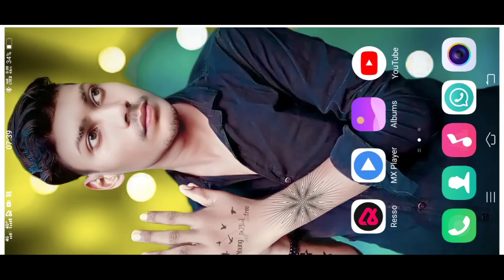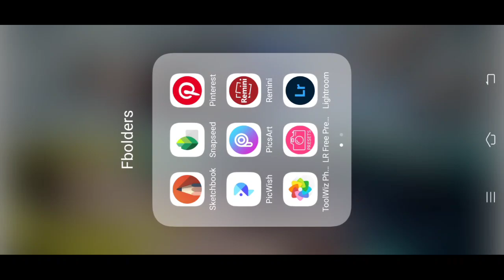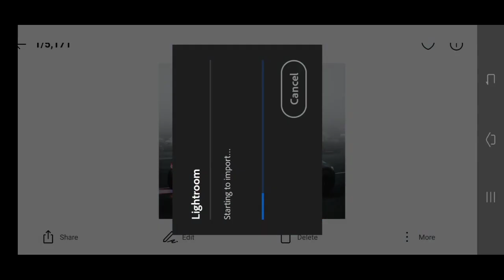girl photo editing in picsart//girl photo editing//suraj bhai ka photo editig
2023//cp photo studio
pilibhit

cb
mobile
cp mumbai cut off 2023
cp photo studio pilibhit
cp editor
cp plus dvr ko mobile se kaise
connect kare
cp ranganath
cp press meet
cp plus dvr password resetphoto editing kaise kare picsart se
background
photo editing kaise kare
photo editing kaise kare mobile
mein
se
photo editing kaise kare lightroom
se

videophoto editing kaise kare
sketchbook
photo editing kaise kare jata haiphoto editing kaise
mein
photo editing kaise kar sakte hain
photo editing kaise kare picsart
sephoto editing ka
photo editing karne wala apps
फोटो एडिटिंग कैसे करते हैं
photo editing kaise karta hai
photo editing karne ka appphoto editing
photo editing
photo editing 3d kaise banaen

Advance Photo Editing Skin Retouching in Photoshop with Best editing

Edit Majedaar Urban Photos Only using Mobile ! Lightroom Tutorial

SR Editing Zone Q&A Episode - 3 My First Viral Video? My Youtube Income and Etc

REFL3CT - Vijay Mahar Films.

One Photo Editing Technique EVERYBODY Should Know

Evoto--AI Retouching Photo EditorSnapseed background change photo editing | Glowing butterfly photo editing | Snapseed photo editing

background photo editing | Lightroom photo editing | Picsarts Photo editing |snapseed photo editing

Happy New Year 2023 Special photo editing | picsart happy new year photo editing |photo editing 2023

Snapseed - Just 3 steps Dark And Blue Effect edit easily 🔥||Snapseed photo editing

HD Face Smooth Kaise Kare Autodesk Sketchbook | Face ko gora kaise karen photo editing | Part-5 | EC

Picsart cb photo editing 2022 | Cb photo editing picsart | face smooth editing picsart | razz suman

Makar Sankranti Photo Editing 2023 || Happy MakarSankranti Photo Editing PicsArt Full Hindi Tutoriallutorial | Advanced Tricks | How to make a Smart
Separa ation
Face in PicsArt | How to Get White Face skin This video is about that How to,
PicsArt heavy editing like Photoshop, change
Dark to White Tutoriall PicsArt Skin Retouchingeyes in
PicsArt,
editing.
PicsArt simple editin9.in
How to Retouch